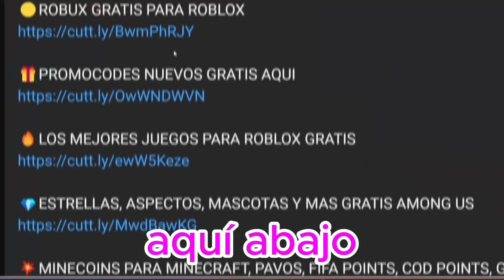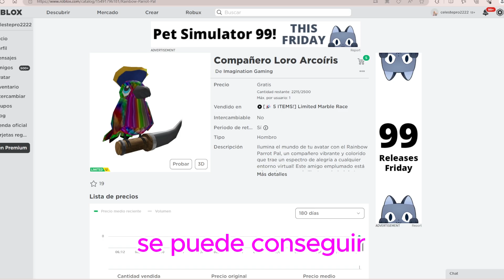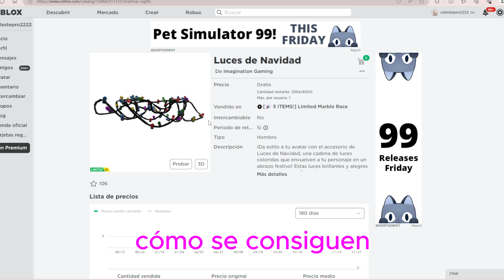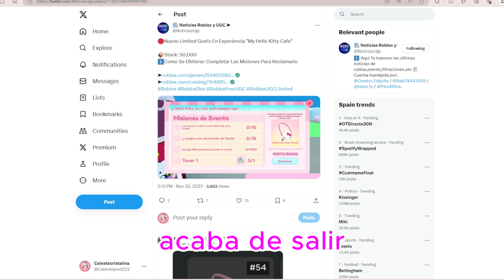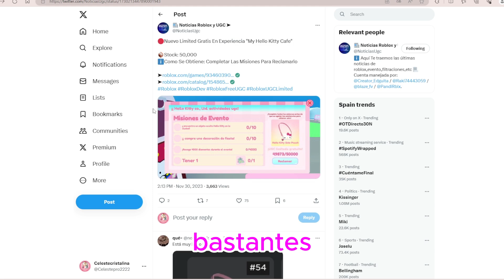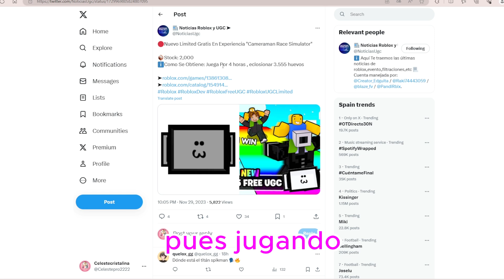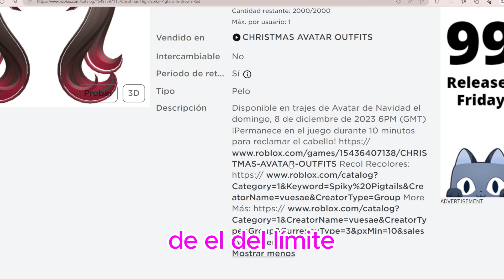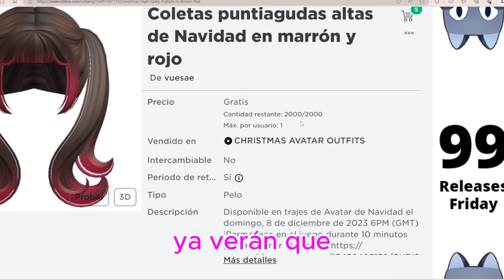NUEVAS COSAS GRATIS EN ROBLOX,NUEVOS ACCESORIOS y NUEVO PELO GRATIS en Roblox eventos